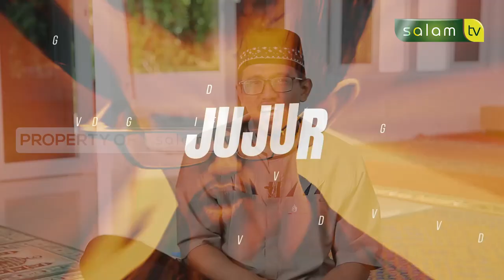Muslim Inspiratif : Dai Muda Mengislamkan Puluhan orang di Pelosok Sumatera - Ustadz Fakhrur Rozi